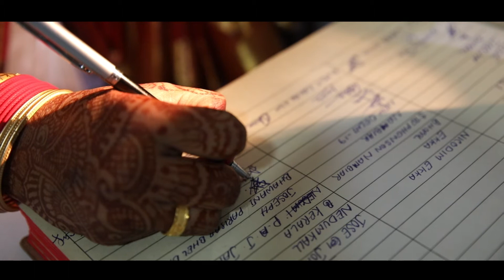Perferctly Imperfect - Anjali & Jimmy's Wedding Story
Jimmy & Anjali are the perfectly imperfect partners for life. Their journey began on the bus to office. Where they spent time and got to know each other. That went on to the day made a promise to stand besides each other forever.. They had the cutest 3 days long celebration of this beautiful promise and their wedding. Where, we as Ginger Films felt like family. And, as we all know great things happen when a family gets together.

Watch their wedding story and let us know in comments how you like it.